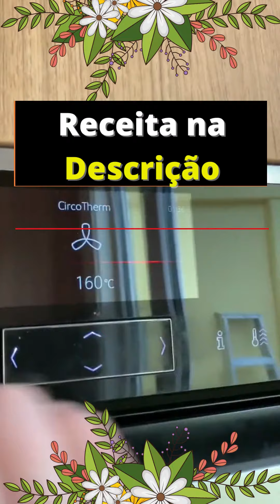🛑QUER APRENDER A FAZER UM BOLO DIFERENTE E GOSTOSO#SHORTS🍰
Amigos... .vamos acessar este link e adquirir " RECEITAS GOURMERT" este produto que vai te ensinar a fazer SOBREMESAS DE SUCESSO para você vender.

 Para você que é you tube iniciante, o TubeBuddy é uma extensão do Chrome projetada  para otimizar sua distribuição de conteúdo de vídeo, ela facilita sua vida. Essa ferramenta gratuita vai ajudar você a encontrar as melhores palavras-chave, as melhores tags, otimizar o seu SEO, criar capas de vídeo, entre outros. PORQUE NÃO CLICAR...APROVEITEM  PRA GANHAR DINHEIRO        👇

PARA NÃO PERDER MAIS NENHUM VIDEO

Ingredientes
1 xícara de leite
1 colher de vinagre
deixe por 5 minutos
3/4 xícara de óleo de canola
2 ovos
1 xícara de açúcar mascavo
1/2 xícara de açúcar mascavo
1 xícara de farinha comum
3/4 xícara de cacau em pó (sem açúcar)
1 colher de fermento em pó
1 colher de sal
1/2 xícara de café fervendo
50-60 minutos a 160 c/320f

fazer o bolo conforme vídeo